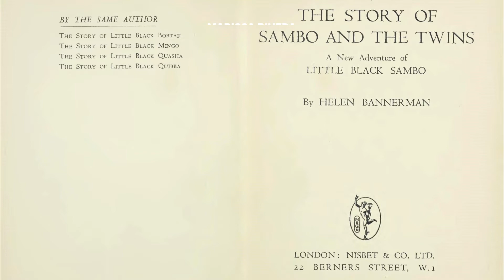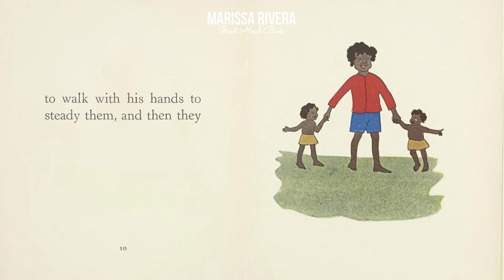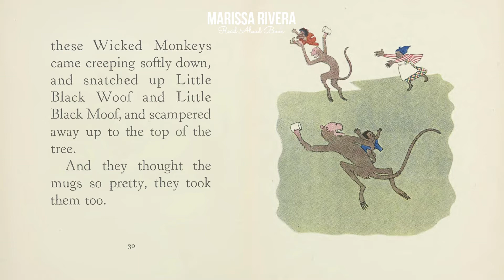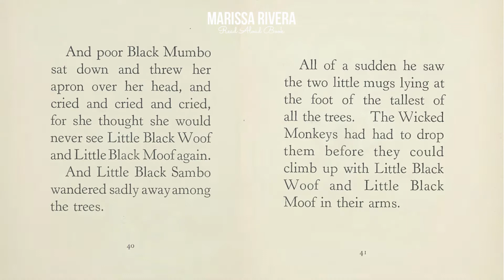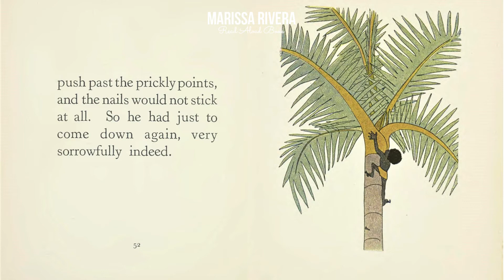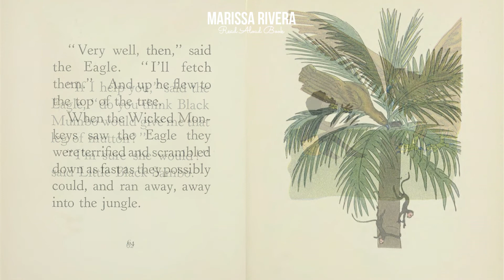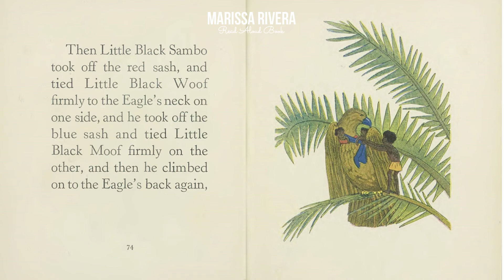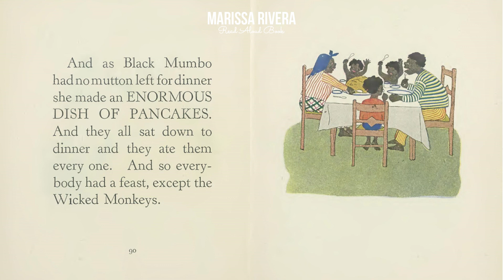READ ALOUD BOOK: THE STORY OF SAMBO AND THE TWINS by HELEN BANNERMAN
Book from the Public Domain